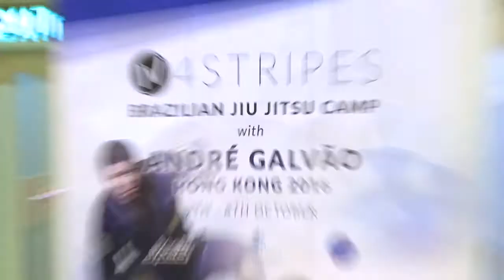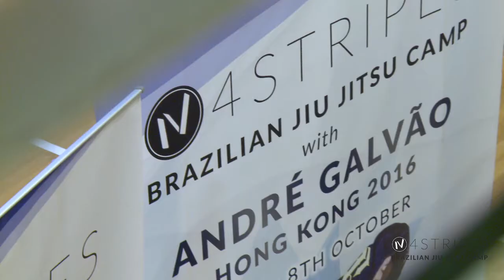4STRIPES Andre Galváo - 2 Full Day BJJ Camp October 2016 in Hong Kong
A hightlight of our first 2 Full day Jiu Jitsu Camp featuring Andre Galvao.  A complete jiu jitsu experience, 8 hours of total instructions by Prof Galvao, plus Jiu Jitsu specific workshops such as JiuJitsu Injuries Prevention, JiuJitsu movement and mobility, Yoga for JiuJitsu. check out for future camps!